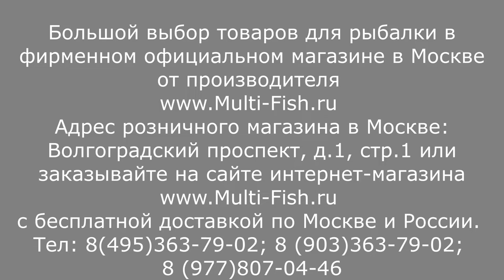COLMIC ALEXA BOLO PROJECT - обзор серии универсальных болонских удилищ. Выбираем болонское удилище.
Colmic Alexa bolo project это универсальные болонские удилища для ловли на течении средней и крупной рыбы. Тест удилища 20гр, длины 5,6 и 7 метров. Купить болонское удилище Колмик Алекса можно в фирменном интернет магазине с бесплатной доставкой по Москве и России

Наши преимущества:
2. САМЫЕ НИЗКИЕ цены со склада производителя, по Программе лояльности магазина Мульти-Фиш!
3. БЕСПЛАТНАЯ доставка по Москве и России в рамках Программы лояльности!
4. БЕССРОЧНАЯ гарантия на заводской брак на ВСЕ УДИЛИЩА!
5. Свой фирменный СЕРВИС-ЦЕНТР работающий более 20 лет! с ПОЖИЗНЕННОЙ гарантией на место ремонта!

Розничный магазин: Москва, Москва, ул. Мельникова дом 5, телефон: 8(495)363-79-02 или 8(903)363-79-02, м. Волгоградский проспект, Пролетарская, Дубровка.